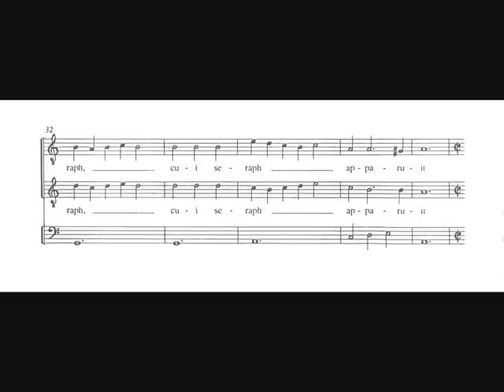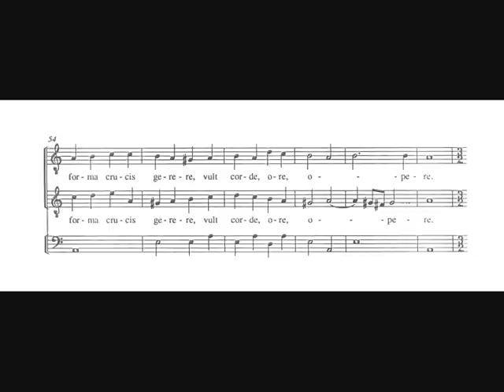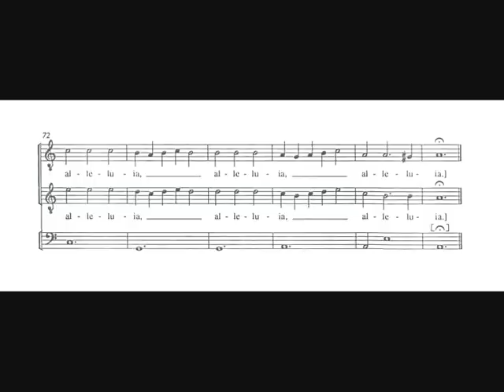Spielenberger: Coelorum candor splenduit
Joannes Spielenberger (1636-84)
Coelorum candor splenduit

Kájoni-kódex / Codex Caioni

Sárkány Júlia, Mezei Mónika - ének
Kecskés Mónika - csembaló
Kallai Nóra - cselló

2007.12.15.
Szent Ferenc terem,
Belvárosi Ferences Templom,
Budapest

Felfénylett az egek világossága,
új csillag világított:
Szent Ferenc felragyogott.
Kinek egy szeráf jelent meg,
és megjelölte őt a stigmák jelével
kezén, talpán és oldalán,
míg a kereszt jelét akarja viselni
szívében, ajkán és tetteiben.
Alleluja.